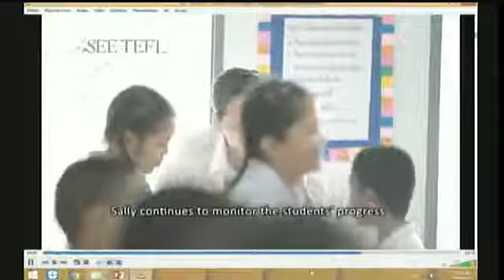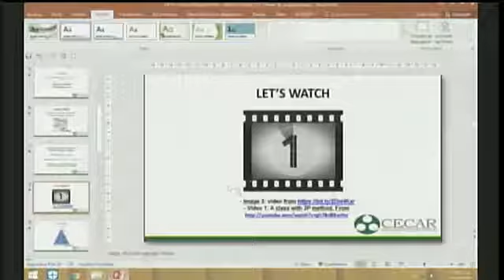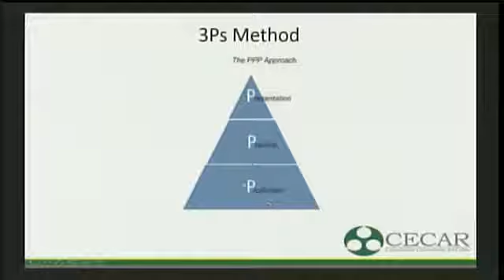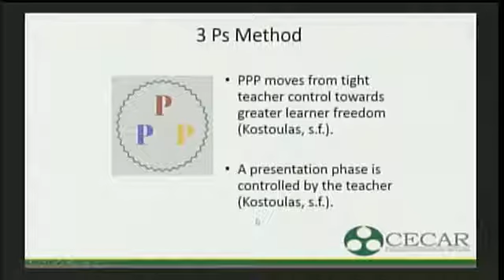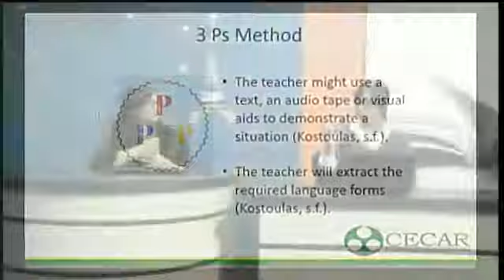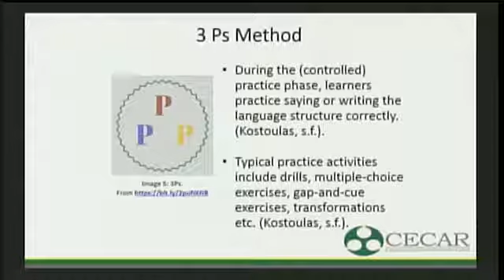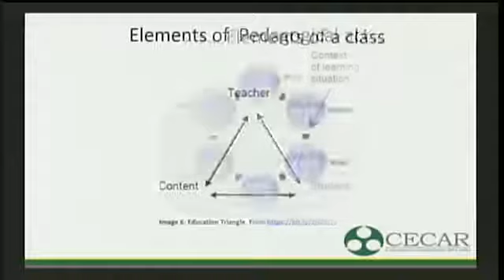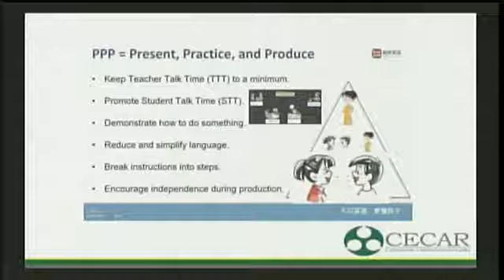22092018 CECAR TELECLASE SEM II TELECLASE DIDACTICA DE LA LENGUA INGLESA ELSY CANTOR 2